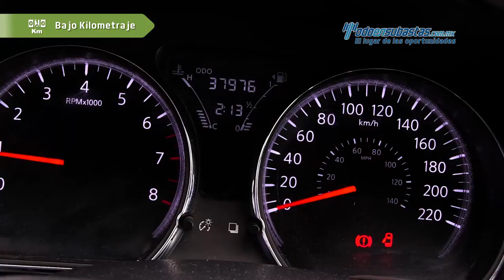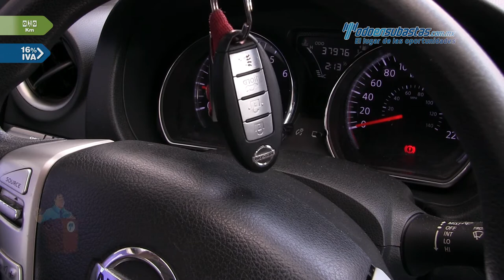Nissan • Versa Advance 2016 • GK444689